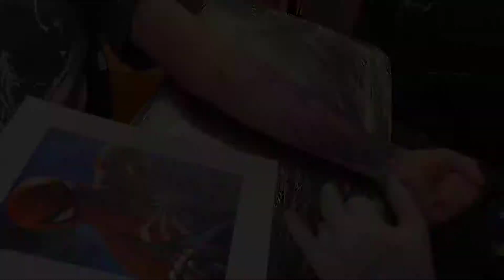PRÉVIA SPIDER-MAN TATTOO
PRÉVIA DA TATUAGEM DO HOMEM ARANHA NO ESTILO REALISMO COLORIDO.

📲 WhatsApp para orçamentos: (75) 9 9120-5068.

SPIDERMAN
HOMEM ARANHA
MARVEL
AVENGERS
VINGADORES
COLORFUL TATTOO
COLORFUL
ESPETACULAR HOMEM ARANHA
SHORTS